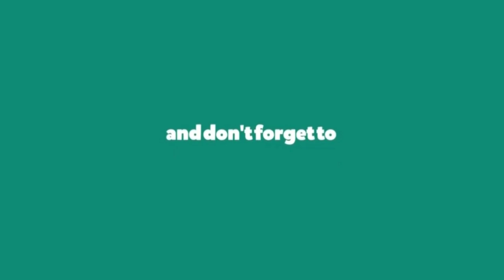🤩THAMARAI BLUE BUS HD LIVERY FOR NNL BUS MOD | COIMBATORE TO METTUPALAYAM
⚫ SRS GAMING ⚪

🎀WELCOME🎀

👉ME CONTACT INSTA FOLLOW GUYS

🛡️ MY USER BUS HORN LINK 🛡️

   ( PART 1 ) HORN LINK 🛡️

 ( PART 2 ) HORN LINK 🛡️

( PART 3 ) HORN LINK 🛡️

( PART 4 ) HORN COMING SOON...

🛡️MY USER BUS MOD LINK

             👉 LIVERY FOR PASSWORD 🔐
👉PASSWORD IN VIDEO 🔓FULL VIDEO WATCH

LIVERY OWNER - @srs_gaming

LIVERY BY : @srs_gaming

🔴 SRS GAMING ⚪

🔴 LIVERY LINK

 🔻👇VIDEO WATCHING THE YOUTUBERS👇🔻

👉⚠️DON'T SEND PASSWORD IN COMMENT😡❌

👉⚠️DON'T RE-EDIT MY LIVERY 🤬😡

👉⚠️RE UPLOAD MY LIVERY😡